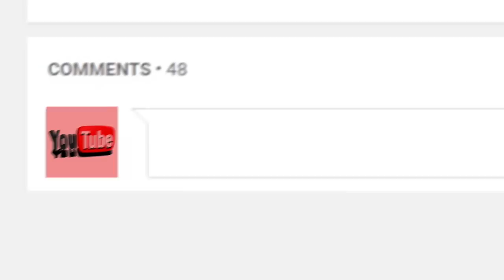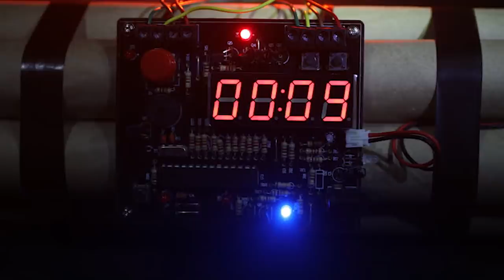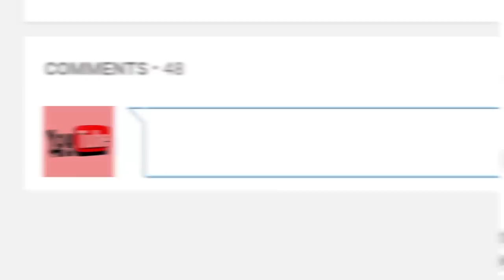Top 10 MOST DANGEROUS Prison Inmates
Hey YouTube, Jim here! Welcome to Top10Archive! Prisons aren't meant to house the best of the best, but it can still come as a shock just how dangerous, violent, and deplorable some of its inhabitants can be. No fluff for this Archive, we're just going to launch right into the top ten most dangerous prison inmates on Earth.

10. Eric Rudolph
9. Michael Swango
8. Lisa M. Montgomery
7. Charles Manson
6. Rodney Alcala
5. Tyler Bingham
4. Pedro Rodrigues Filho
3. Barry Mills
2. Thomas Silverstein
1. Ramzi Yousef